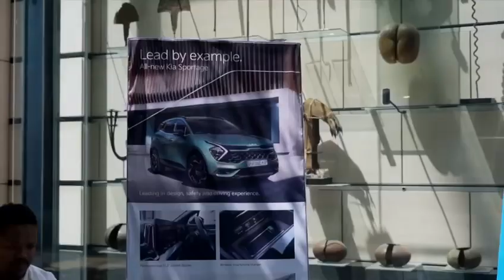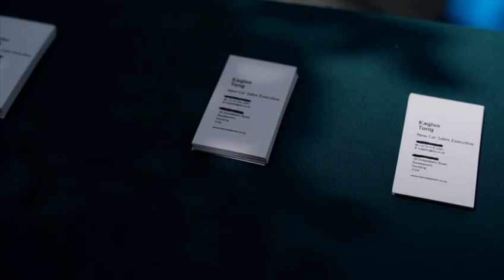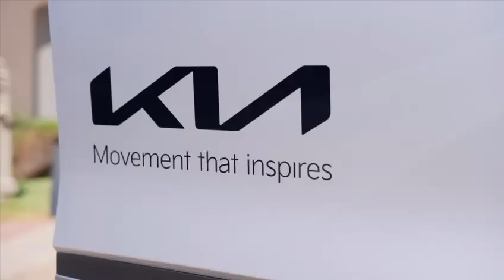I am Lady Justice workshop in partnership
This is a highlight reel of the I am Lady Justice workshop which took place in September 2023. Thank you to @nedbank who partnered with the Sister In Law platform on this initiative. The intersection between legal affairs and financial freedom cannot be understated and I am proud that we could deliver conversations which have the power to change women’s lives for the better.

The topics discussed at the workshop include:
- marriage contracts
- divorce process
- child maintenance
- wills and deceased estates
- financial wellness and education

Women left the workshop truly empowered.